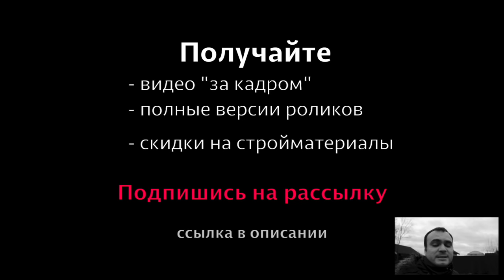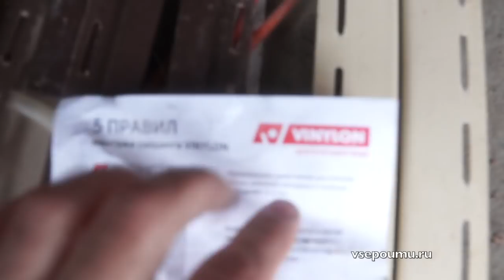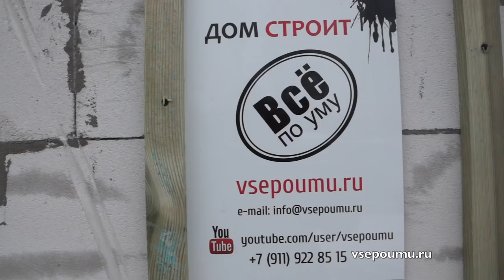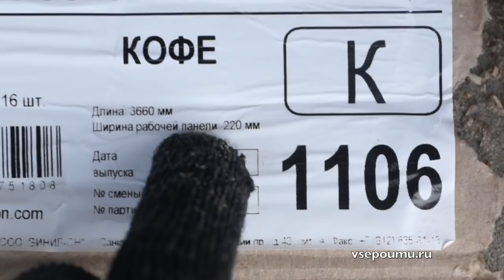Строим дом из газобетона 1. День через 2 года и 3 дня. Зимний монтаж сайдинга. Все по уму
2 года назад мы построили этот дом и в него въехали жильцы. Не сделана была только наружная отделка. Она газобетону нужна только для красоты. И вот сейчас принято решение отделать дом сайдингом. Сначала нужно сделать обрешетку.